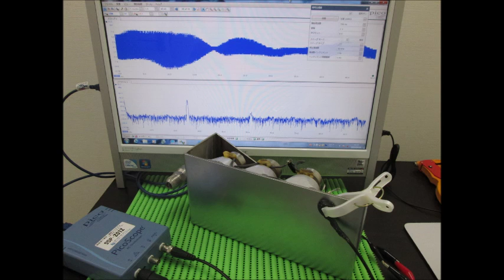スライドショー・超音波テスター Slideshow・Ultrasonic tester